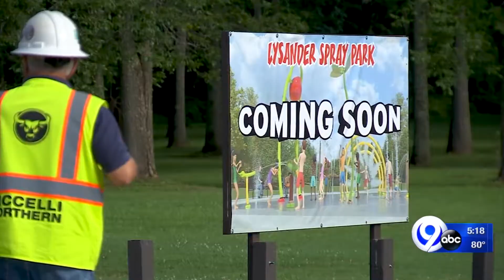Lysander Spray Park Set to Open August 16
After around 2.5 years neighbors in the Town of Lysander are getting a new place to cool off